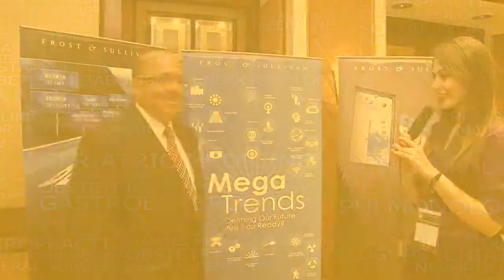Frost & Sullivan Awards 2014 - Interview with Founder & MD, Mr. Ravi Virmani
Its been only a few months since Credihealth’s conception, and it is already a proud destination for all your healthcare needs in Delhi NCR. In September 2014, Credihealth won the Frost & Sullivan Customer Value Leadership Award for Online Healthcare Information Service Provider in Mumbai!